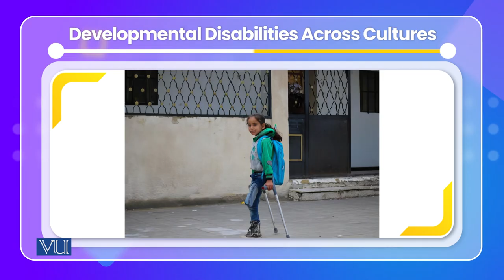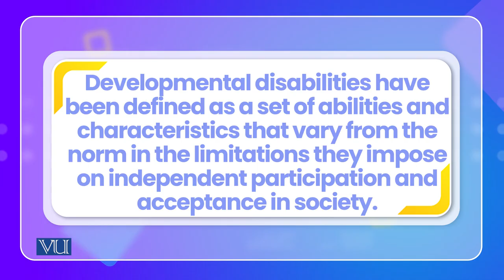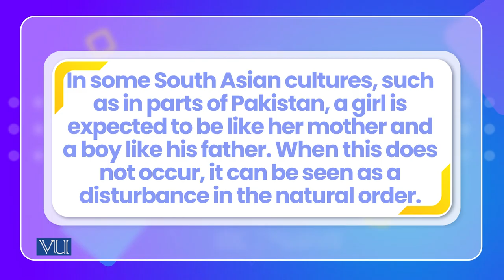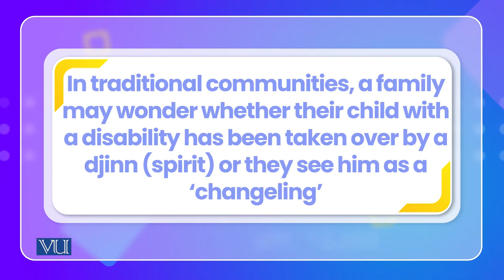Developmental disabilities across cultures | Cross Cultural Psychology | PSY515_Topic142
Topic142: Developmental disabilities across cultures
By Dr. Naumana Amjad